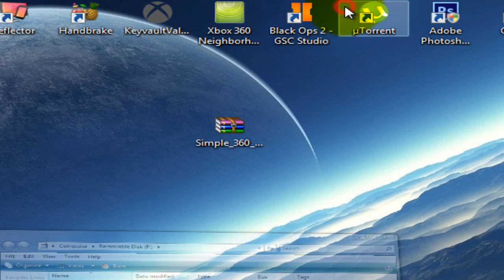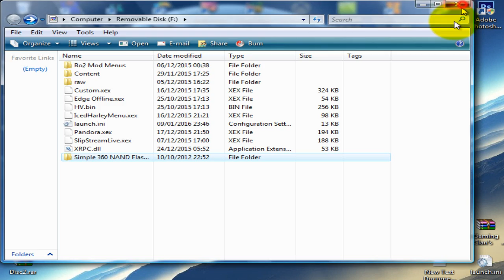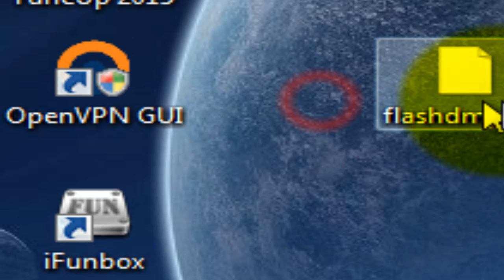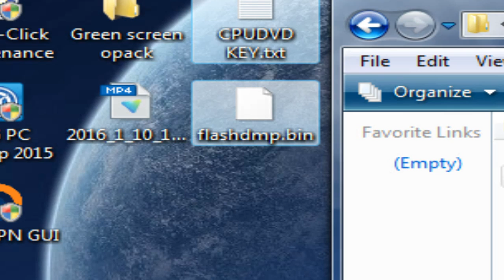Simple Nand Flasher 1.2 by Swizzy Corona 4GB support/Back up nand-RGH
In this video i am showing you how to back up your RGH/NAND this is very useful and i recommend you do it when you can

Steps
1)download and extract the file to desktop (winrar ect)
2)from the rar folder/extracted items put the folder "360 nand" on a USB (FAT 32)
3)put the USB into your RGH and load XEX menu/FSD
4)now on your RGH in xex go to USB and open the folder/load the .xex of NAND flash
5)now after this you will be prompted with a screen thats black and green press X to start NAND DUMP
6)once it is done press any button to exit and then go onto xex and the same folder and see if you have a flashdmp.bin if s thats your back up and it was successful

***NOTE***
I would keep your CPU/DVD key written down/safe
***stay safe***

song=Ivan B - Teenage Dreamers
● Ivan B: